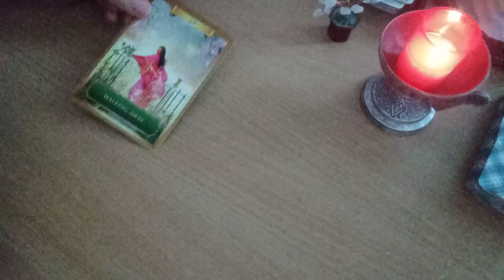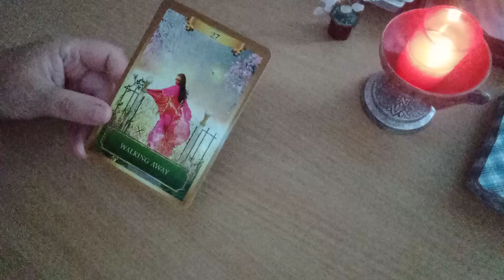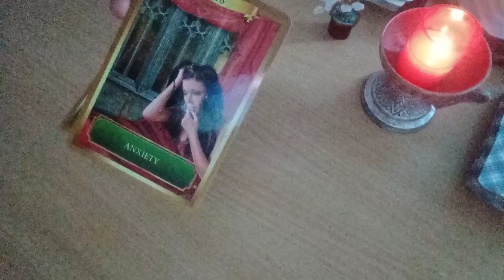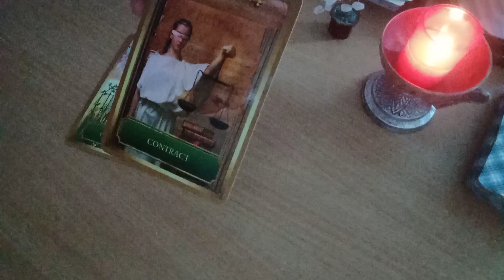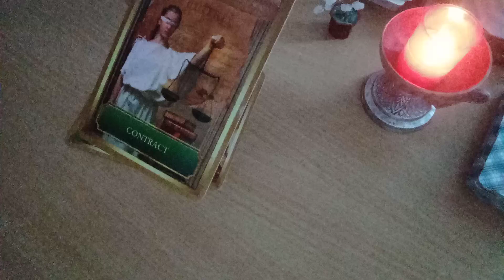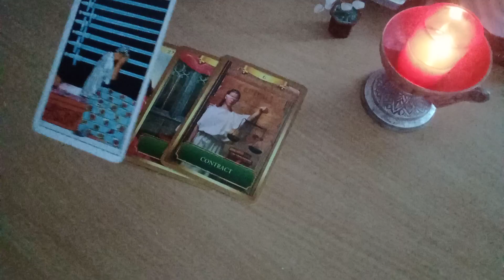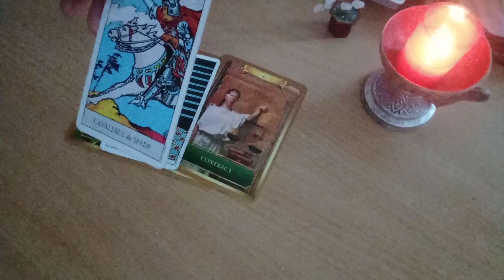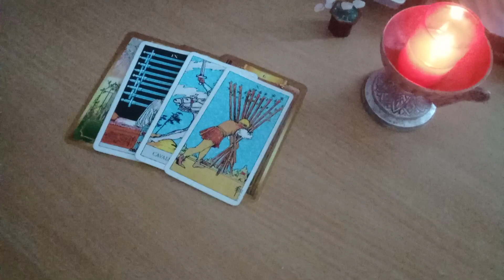Energiile zilei - O situatie de anxietate din care vei iesi pana la urma!!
Energiile zilei de luni, 25 iulie 2022